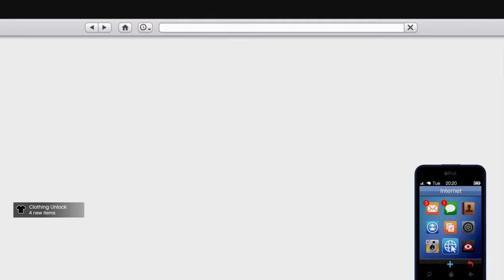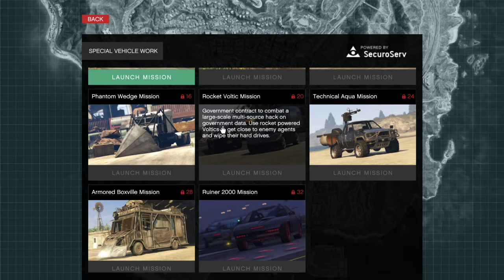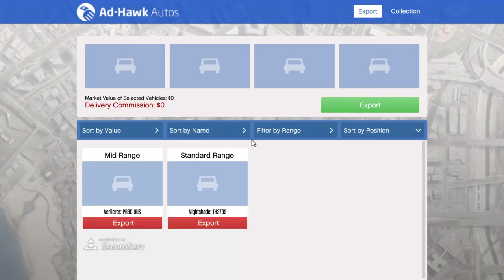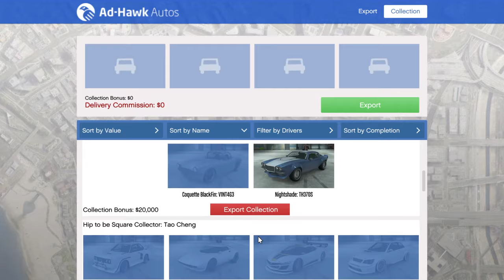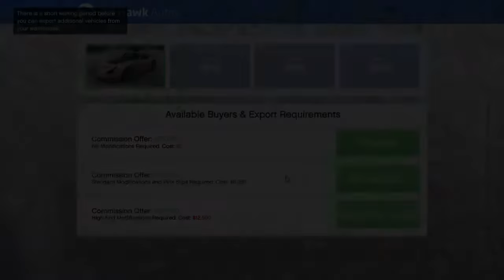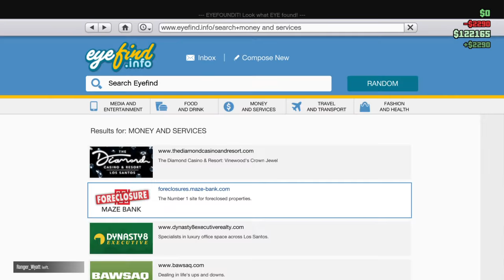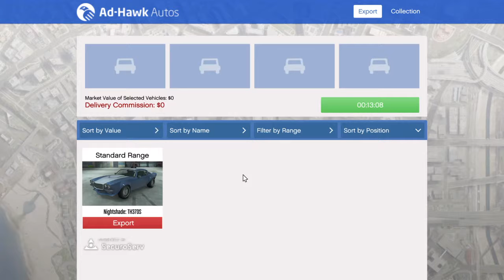Grand Theft Auto V_20201024155018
Go to 57:47 if you want